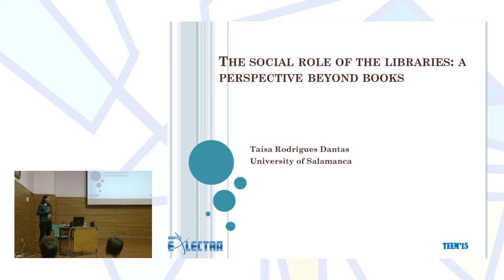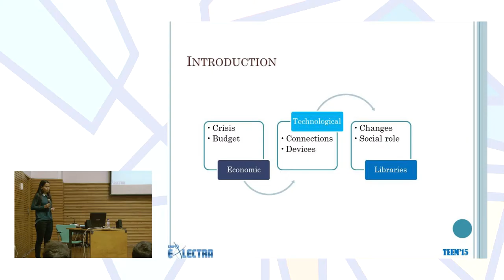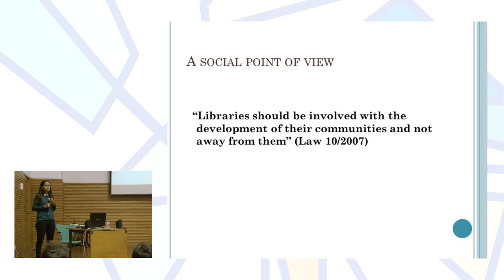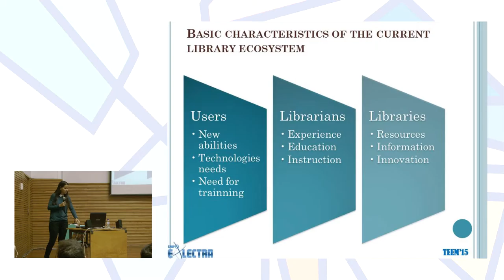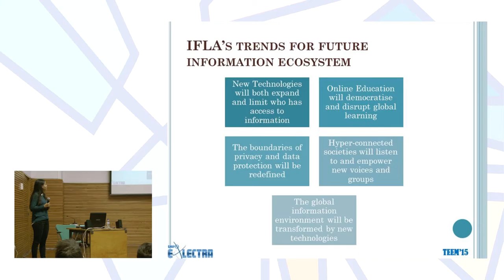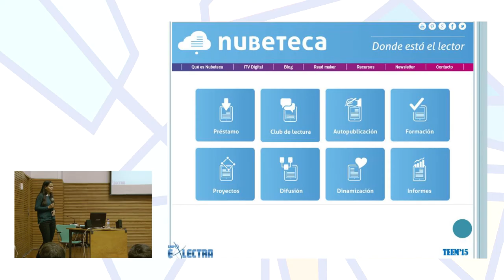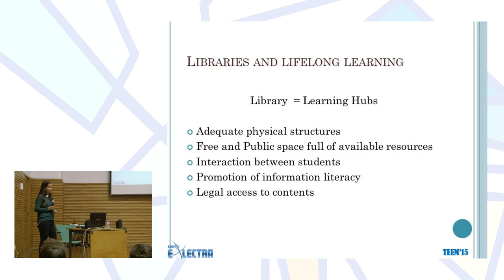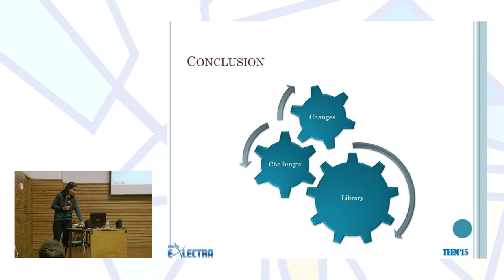The social role of the libraries: a perspective beyond books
Author: Taísa Rodrigues Dantas